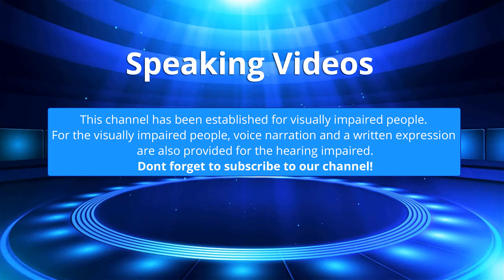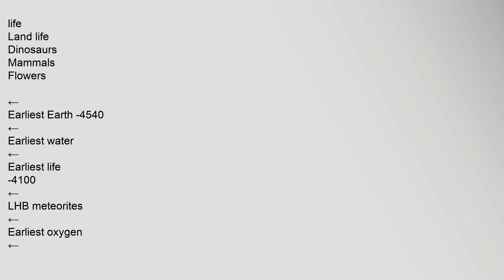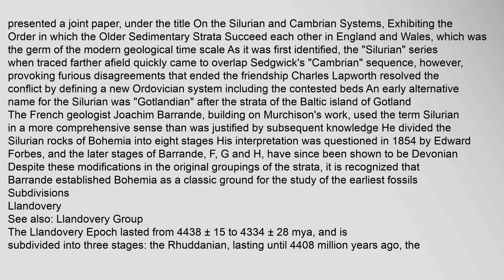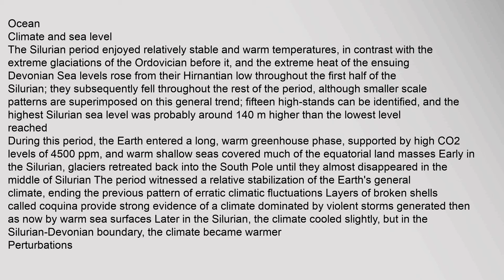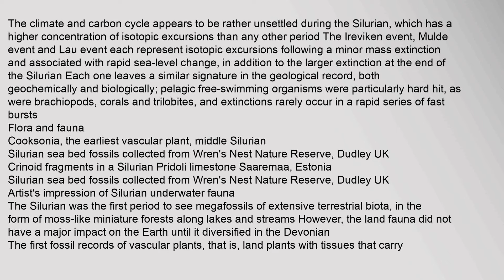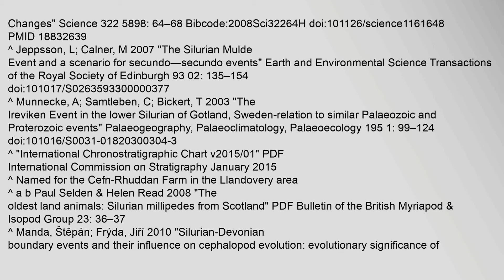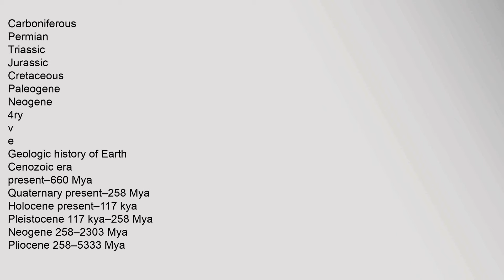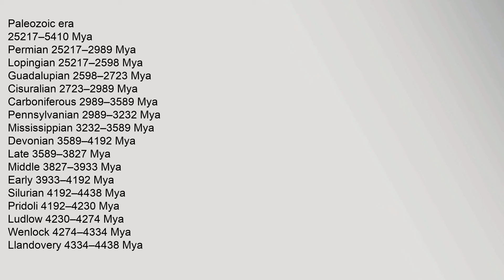Silurian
Contents
1,History,of,study
2,Subdivisions
21,Llandovery
22,Wenlock
23,Ludlow
24,Přídolí
25,Regional,stages
3,Geography
4,Climate,and,sea,level
41,Perturbations